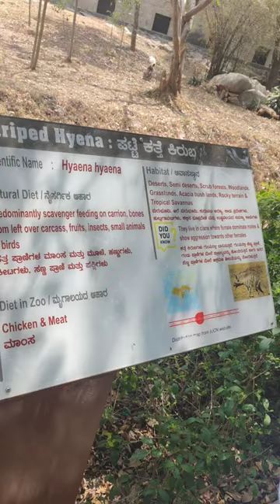Hyena Hideout: Intriguing Video Footage from Bannerghatta Zoo Revealed! | hyena in India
There are ancient temples in the park for worship and it is a destination for trekking and hiking. Within the national park area are six rural villages enclosed within three large enclosures for sheep and cattle farming. This park offers a wide range of diverse wildlife to the explorers. Coming from the finest of Bengaluru, Karnataka, this park offers a guided bus tour all along the 6 km safari roads, which is specially made for safaris and foreign tourist gatherers.

Between 1995 and 2021, the dry deciduous forests in the National Park shrunk approximately by 44% due to uncontrolled diversion of forest land for agricultural purpose, urbanisation, etc[